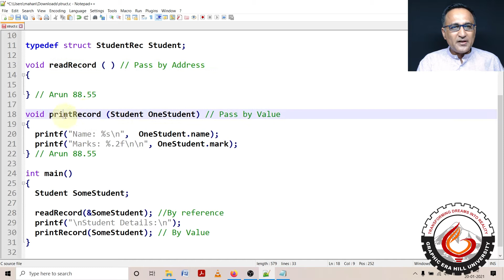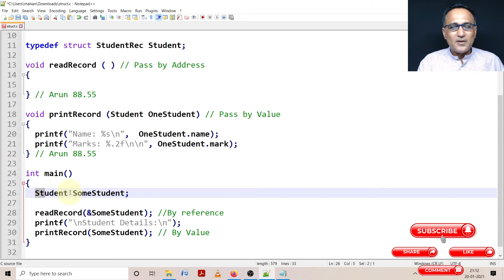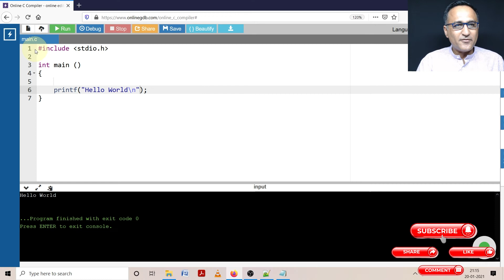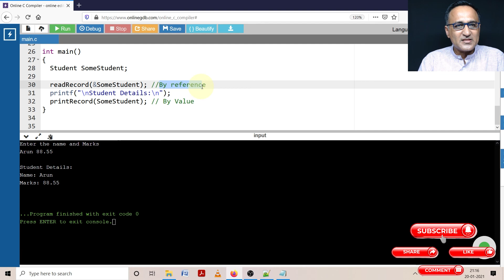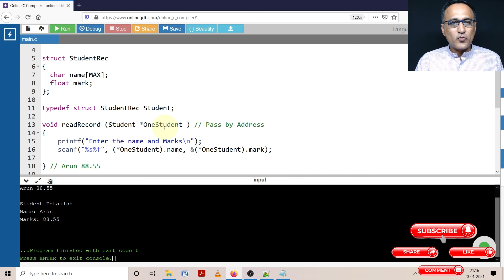Code Demo Structures pass by Address